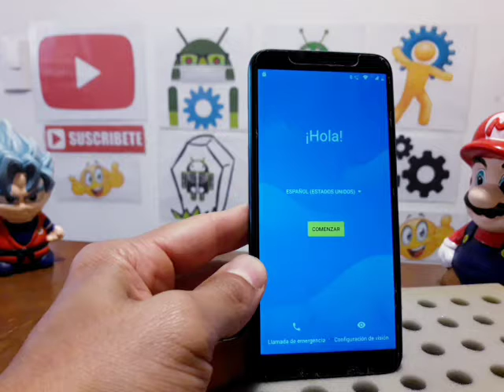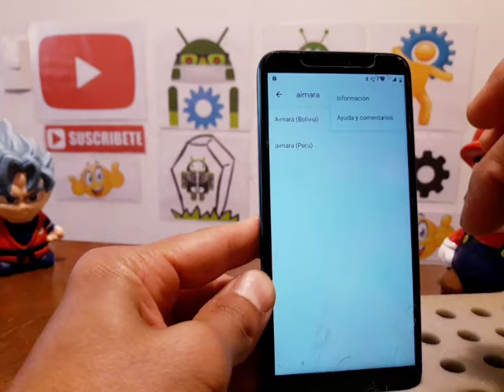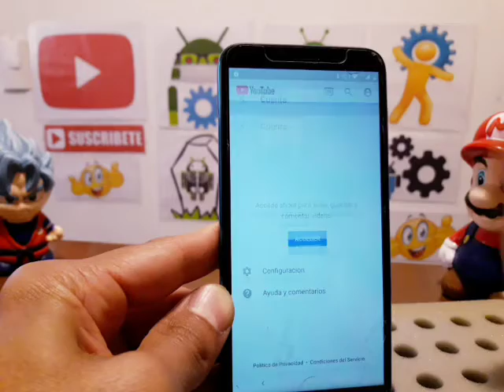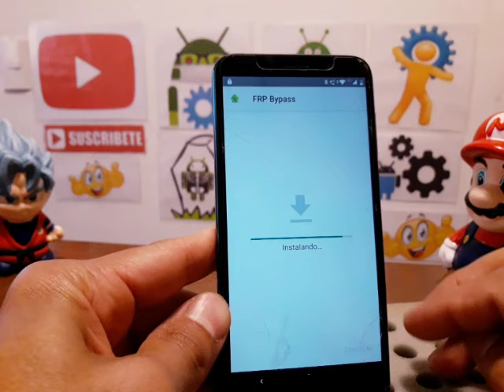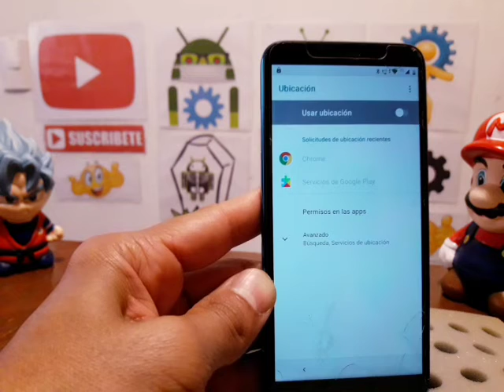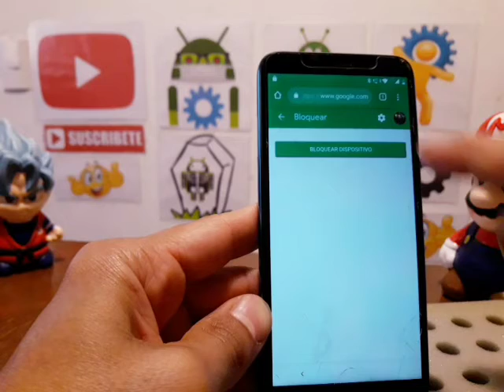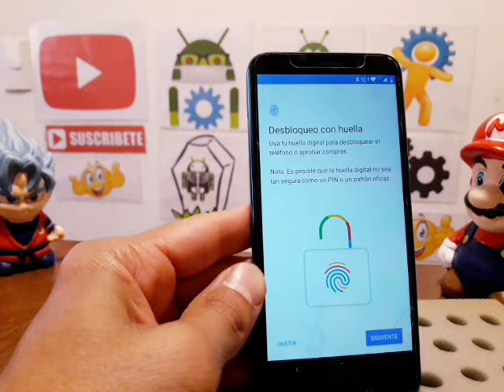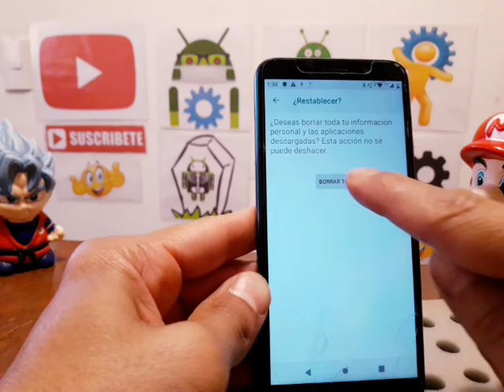quitar cuenta google moto g6 play ✅️